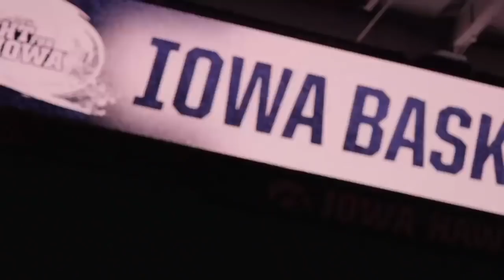Carver-Hawkeye Arena: Home Sweet Home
Iowa women's basketball opens NCAA Tournament play in Carver-Hawkeye Arena on Friday at 1 p.m.